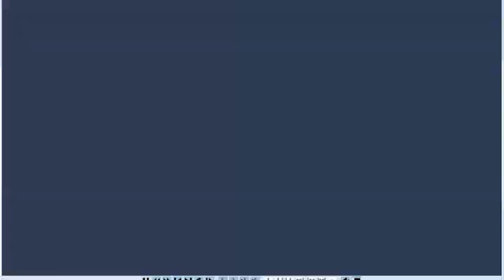Bilqis Abdul-Qaadir (2013-14) Highlight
Indiana State (blue or white) #10